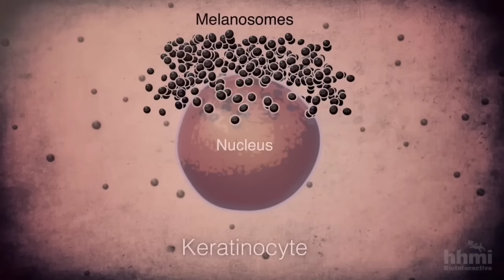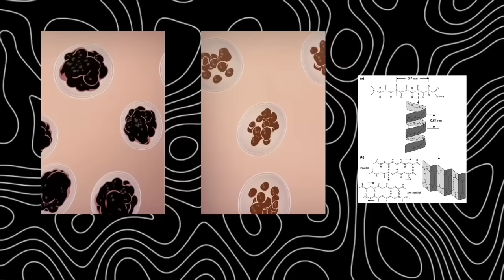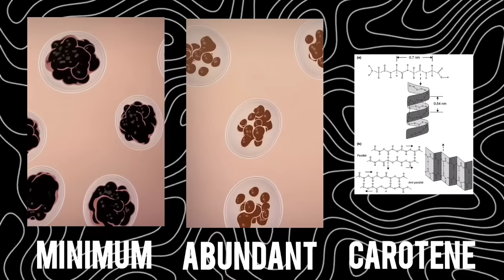Medium Brown Skin Explained ( Not What you Think ).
From golden brown to high yellow, from Papuan islanders to the Khoisan of southern Africa, this video uncovers the true origins of medium brown skin — the most universal human skin tone. Discover how some African populations like the Khoisan organically evolved golden-brown tones, while others like the Papuans and Melanesians developed their unique copper-brown skin through independent genetic mutations such as OCA2 and MFSD12. Learn how North Africans, West Asians, and South Asians inherited their skin tones through complex Neolithic admixture between dark-skinned hunter-gatherers and light-skinned Anatolian farmers, and how genes like SLC24A5 and KITLG shaped their evolution. We’ll also explore re-pigmentation — how once fair-skinned populations like some Southeast Asians and Pacific Islanders adapted again to sunny climates, re-evolving rich brown tones. From caramel, honey brown, and olive brown to high yellow, every shade tells a story of evolution, migration, and adaptation. This is the science of skin color, the evolution of melanin, and the beautiful diversity of human pigmentation — explained in one journey across Africa, Asia, Oceania, and the Americas. Watch till the end as we explore every radiant tone of medium brown skin.